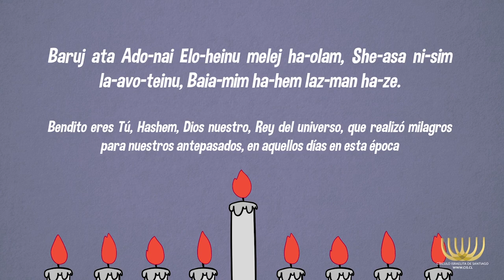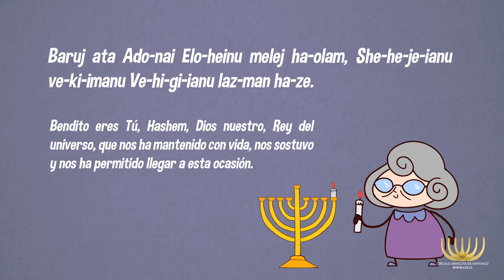Preparándonos para Januca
El Círculo Israelita de Santiago te acompaña durante este Jag.

Aprende paso a paso cómo vivir una experiencia única para ti y tu familia.